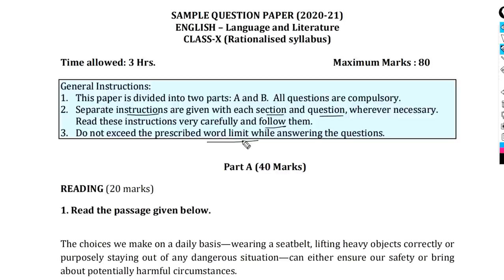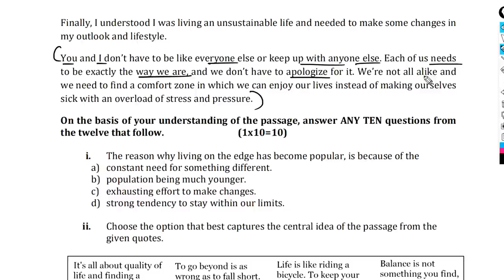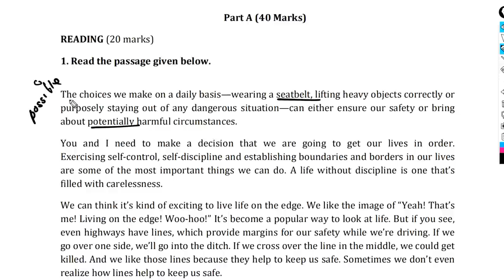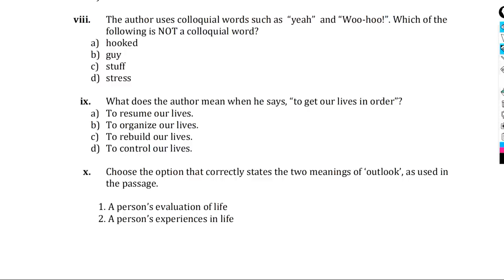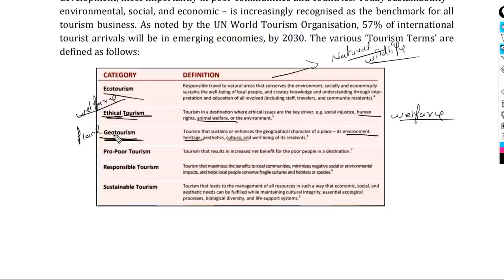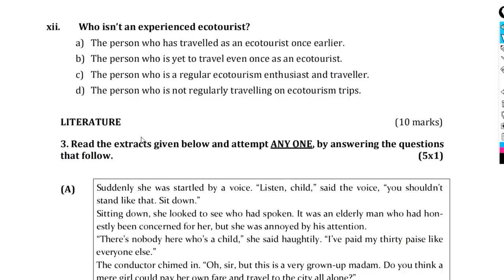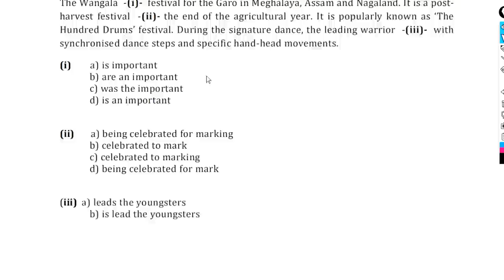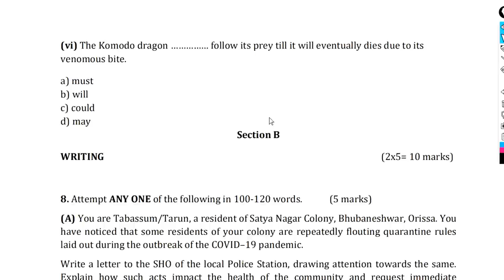CBSE Class 10 English Sample Paper 2021 Part A Solved | Tricks and Tips